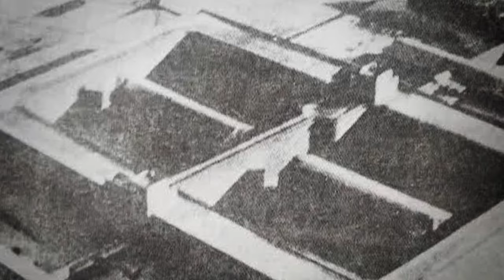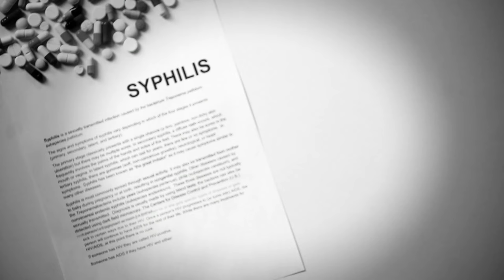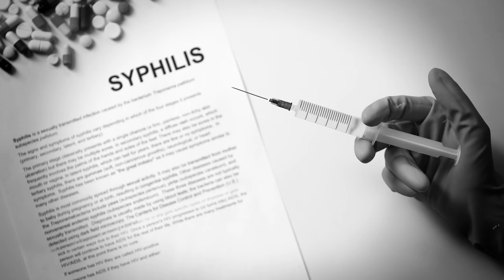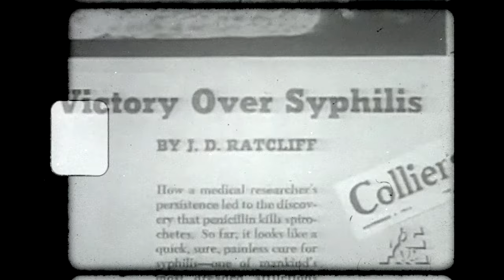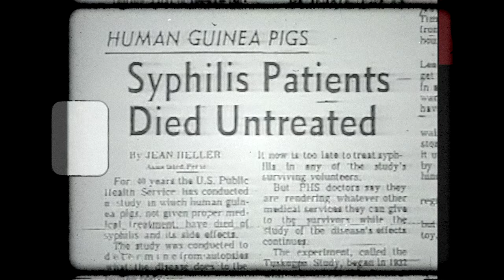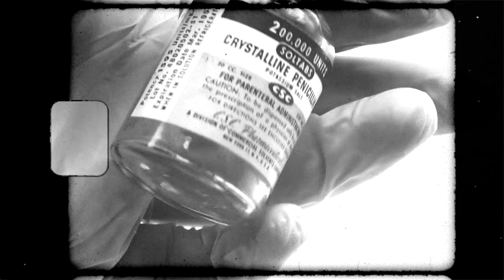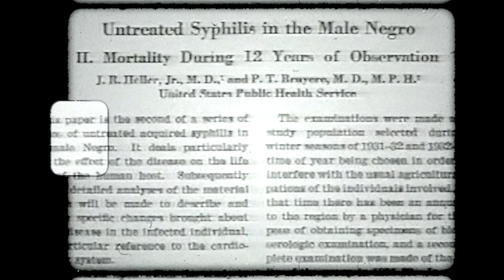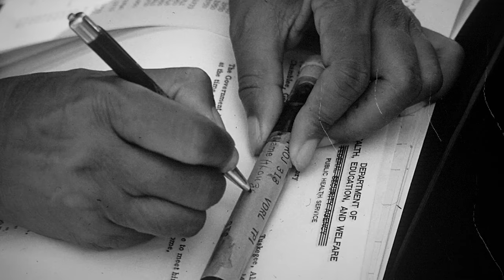Top 2 Horrifying Human Experiments | Unit 731 & Tuskegee Syphilis Study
Join us as we dive into the Top 2 Horrifying Human Experiments! The first stop takes us to Imperial Japan during the Second World War, where a secret unit performed unbelievable experiments on the Chinese people. Unit 731 as it was known, committed unspeakable acts including hypothermia, starvation, and weapons testing on humans. The next stop takes us to Macon County, Alabama where the US government tested an STD on African American Men in what's now known as the Tuskegee Syphilis Study. These men were unknowingly injected with the disease and then lied to and given placebo cures.

The video explores two horrifying human experiments: Unit 731 in Imperial Japan during World War II and the Tuskegee Syphilis Study in the United States. Unit 731 was a secret biological research facility where victims, referred to as "logs," were subjected to brutal experiments such as frostbite, lethal infections, and weapon testing.

Led by Shiro Ishii, the experiments aimed to advance Japan's biological and chemical warfare capabilities, involving gruesome practices like hypothermia studies, forced infections, and weapon testing on human subjects. The unit even unleashed biological weapons on Chinese cities.

The Tuskegee Syphilis Study, conducted by the United States Public Health Service from 1932 to 1972, focused on African-American men in Tuskegee, Alabama. Initially aimed at studying the long-term effects of syphilis, the study took a dark turn as participants were deceived and denied treatment.

Despite the discovery of penicillin as a cure, it was intentionally withheld from the infected men. The untreated participants faced severe consequences, including blindness, organ failure, and death. The study, rooted in racial biases and societal power dynamics, only came to light in 1972, leading to public outrage, legal actions, and new regulations to protect human subjects in research.

Check us out on Facebook and Instagram for more creepy content